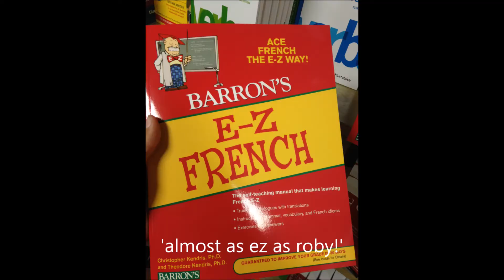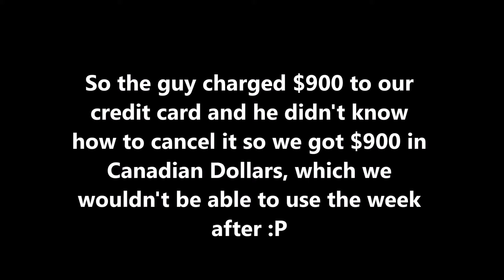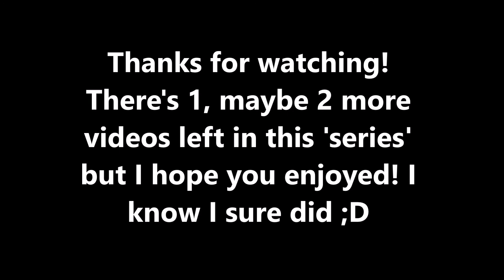JTC: Trip to British Columbia | Victoria, BC!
'i wish ur ferry sank'